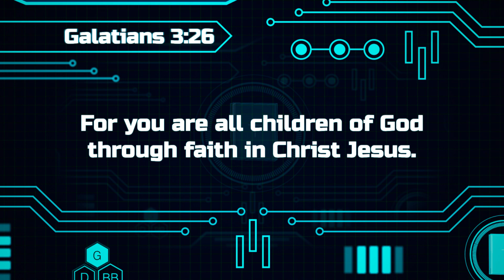Gizmo's Daily Bible Byte - 189 - Galatians 3:26 - Children of God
Join Gizmo each day for fun and exciting Bible lessons! Today's Superverse is Galatians 3:26 - Children of God